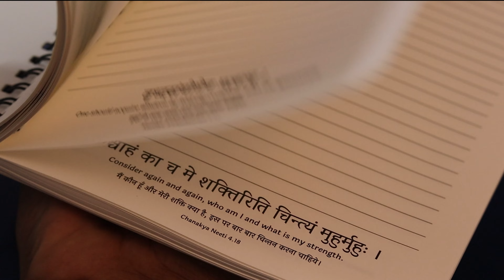ReSanskrit Notebooks Unboxing - Notebook with Sanskrit Quotes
ReSanskrit notebooks with Sanskrit quotes.

✅A5 size notebooks (6w x 8h inch)✅Unique quote on each page (no repetition) with translation in English and Hindi✅128-page sides, 80 90 GSM natural white recycled paper, one side ruled✅ High-quality spiro notebook with matte lamination and hard cover✅ Gift wrapping and personal note available✅Country of origin - Bharat
✅ CoD available

Search for 'resanskrit' on google or click on the link in the below